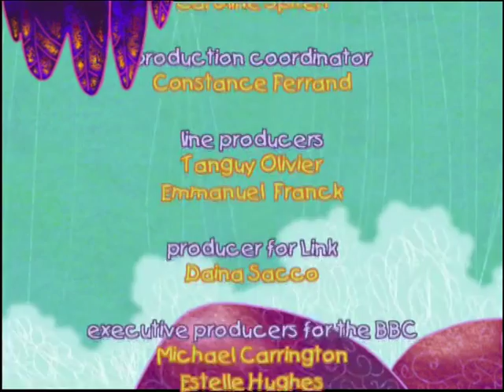Ethelbert the Tiger - Ethelbert and the Anteater HD English Full Episode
Ethelbert and the Anteater. Ethelbert complains about the rain, so he and Dilip travel to the central African rainforest, but it is still raining. They meet an anteater who explains why the rain is useful to him.

Children's animation about Ethelbert, a mischievous tiger cub, and his friend Dilip, who travel through a magic waterfall to different parts of the world exploring, having fun and meeting interesting characters.

Series 1 Episode 14 September 2009